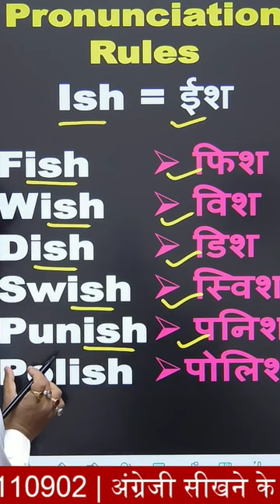Spelling rule अंग्रेजी पढ़ना सीखें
Spelling Rules | Tricks | Spelling Mistakes in English | Common Spelling Mistake
सही अंग्रेजी पढ़ने के  important Rules/ English likhna kaise sikhe ?
अंग्रेजी Zero से सीखने का आसान तरीका / अंग्रेजी कैसे पढे / English मे कैसे लिखना-पढ़ना चाहिए

spelling rules,spelling mistakes,spelling mistakes in english,spelling rules in english grammar,spelling rules in hindi,spelling mistake,spelling mistake kaise sudhare,learn english,spelling rules in english,